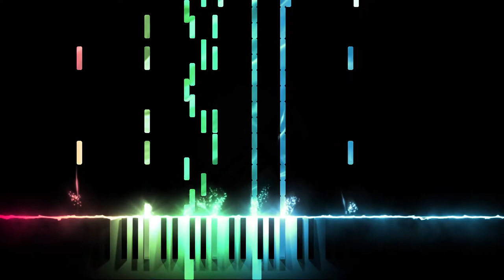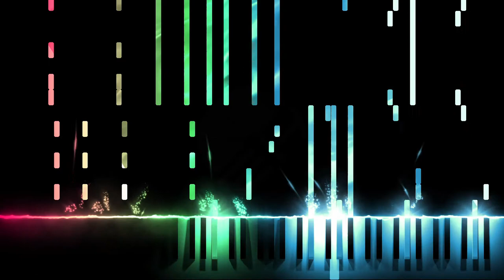E. Hartmann - Mars [CC-BY]